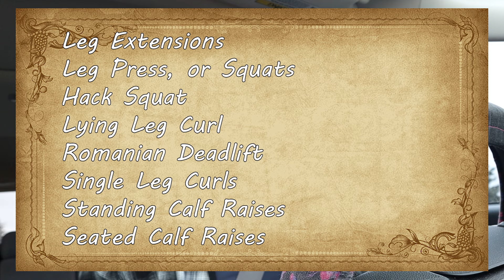Dorian Yates Blood and Guts - Legs (Finale)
This split I'll be working on Strength and Progressive Overload more than the opposing usual Routine I do in Mike Mentzer's. I need to push for Pr's because I only have so much time before I hit November this year. I will achieve my goals

Meaning, I'll probably be working more on fast twitching muscles as opposed to trying to focus on the time under tension when coming back on the positive portion of the Rep

Legs (Episode 8)
Leg Extensions
Leg Press, Gonna substitute with Smith Machine Squats
Hack Squat
Lying Leg Curl
Romanian Deadlift
Single Leg Curls
Standing Calf Raises
Seated Calf Raises

Goals
Squats: 525 - 24 Reps
Deadlift: 595 - for 1 Rep
Bench Press - 405 - for 1 Rep

What we're at currently:
Squat: 385 for 1
Deadlift: - 415 - for 1
Bench Press: - 305 for 1

Timestamps
0:00 - Intro
0:08 - Talking about Finale, Dorian Yates Legs
4:00 - Consistency
6:20 - Talking about Lee Priest and Tom Platz
6:45 - Putting things into Perspective
12:30 - Failed Attempt of 315
12:50 - Squats
13:30 - Hack Squats
14:40 - Close Stance Smith Machine Squats
15:46 - RDL’s
16:26 - Leg-Extensions
17:09 - Lying Hamstring Curls
18:32 - Outro